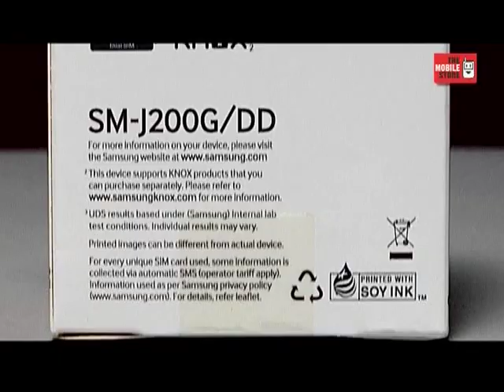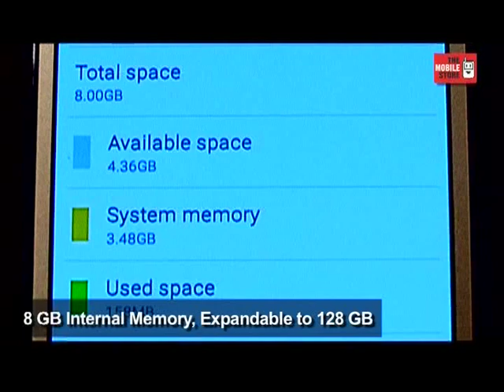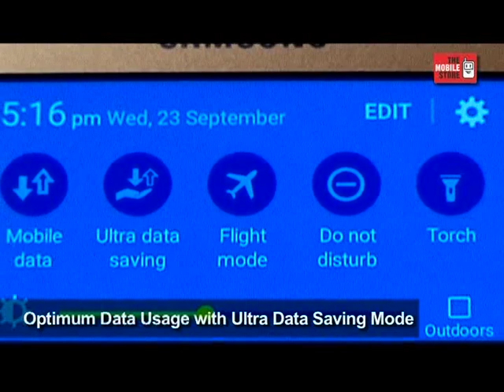Samsung Galaxy J2 Unboxing & Review from The MobileStore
Samsung Galaxy J2 is an amazing device at a great price. Get it for yourself from The MobileStore!